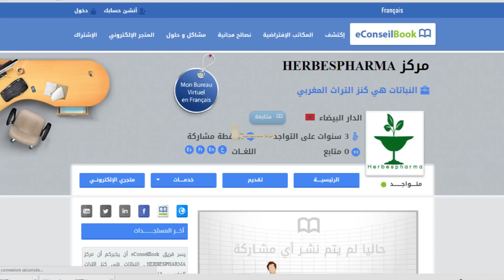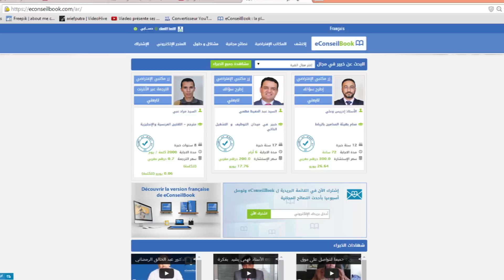Dr. Imad MISAB | نبات الصبار : فوائد قيمة واضرار يجب تجنبها | الدكتور عماد ميزاب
لمشاهدة الموضوع كاملا عن نبات الصبار : فوائد قيمة واضرار يجب تجنبها على موقع eConseilBook

تحدث الدكتور عماد ميزاب أخصائي في الأعشاب والصيدلة  عن منافع نبات الصبار أو ما يعرف ب "الوفيرا"  ودوره الفعال  في علاج الحروق، والحفاظ على صحة وجمال الشعر. كما حذر من بعد الأضرار الناجمة عن سوء إستعمال هذا النبات .